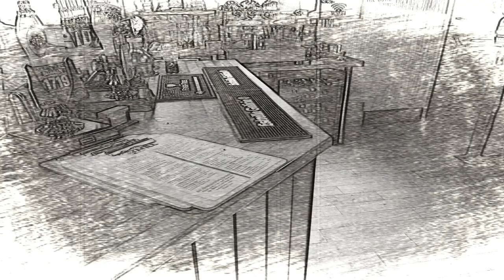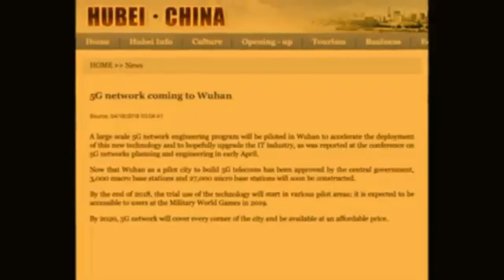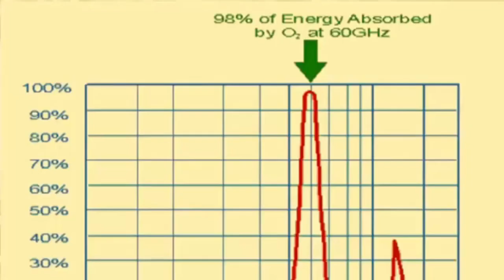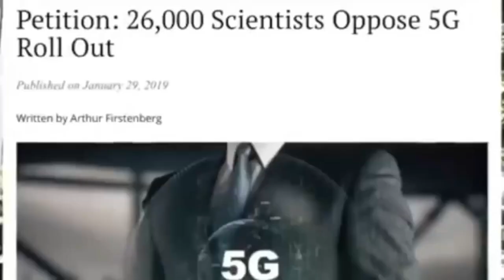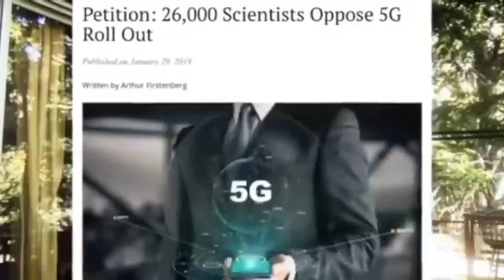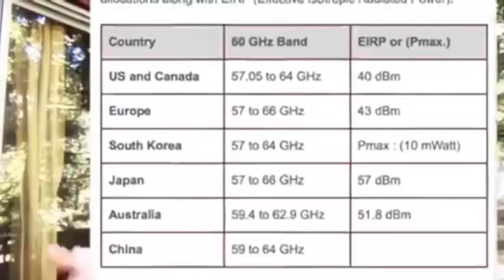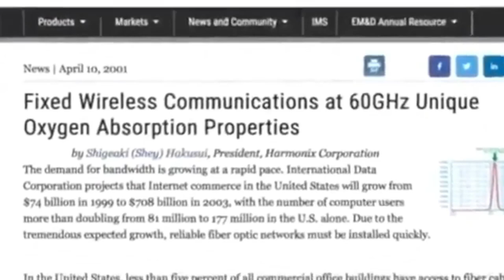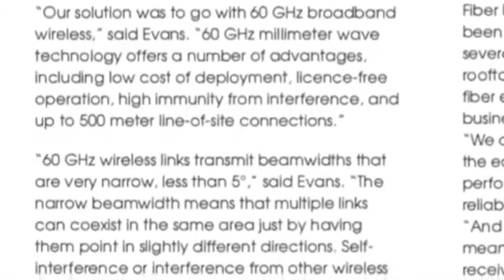60!? 60?! More Like Crazy - Dana Ashlie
How Much Crazy In One Vid? Connection Dots That Are Not Even There
✔ Original Video - Nah you can see her name - Dana Ashlie